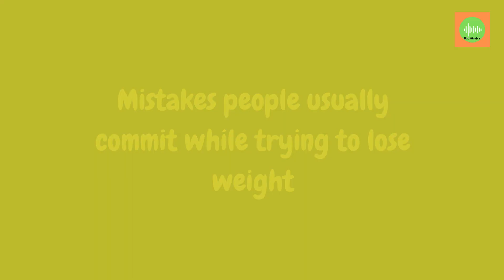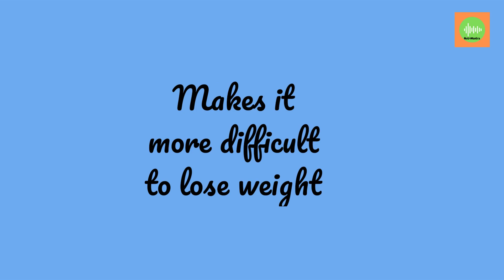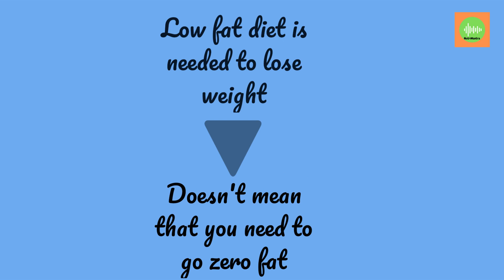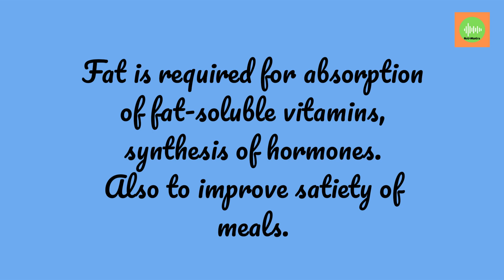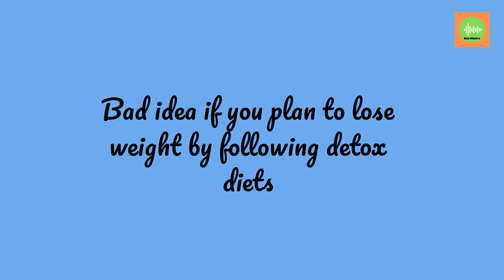Mantra#8 क्या आपने कभी ये गलती की है? II Common Mistakes While Trying to Loose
वज़न काम करने की जल्दी में कभी-कभी हम कुछ ऐसी गलतियां कर लेते हैं जिसकी वजह से वज़न कम होने की जगह स्थिर हो जाता है। इस video मैं जानें वे गलतियां और उनसे कैसे बचा जा सकता है।